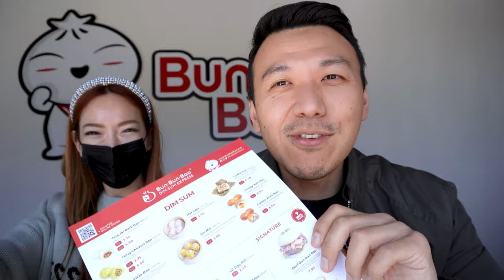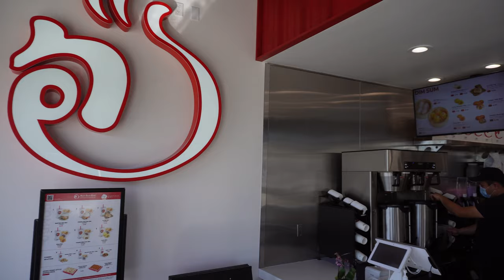Trying Chinese BURGER huh?